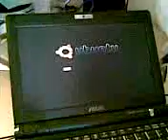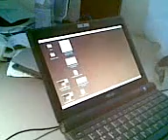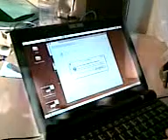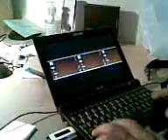Corriendo Ubuntu desde memoria USB en asus 900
Corriendo Ubuntu desde memoria USB en Asus eeePC 901
...y compiz